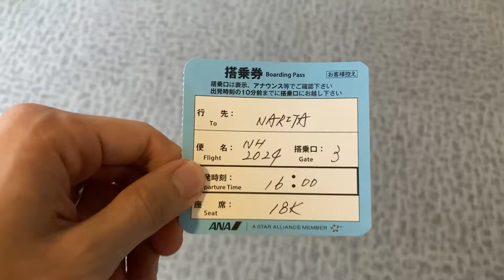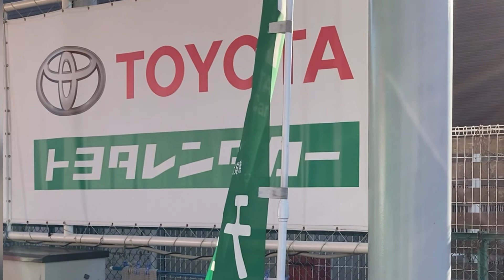仙台の強制隔離から解放されて成田に戻ってレンタカーを運転するだけ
インドから日本入国後の3日間を過ごした強制隔離先の政府指定施設からバスと飛行機で成田空港に戻って仮出所。レンタカーで自主隔離先に向かう。

13時00分リッチモンドホテル仙台出発
14時00分仙台空港到着
16時00分チャーター便離陸
17時00分成田空港着陸
18時00分トヨタレンタカー